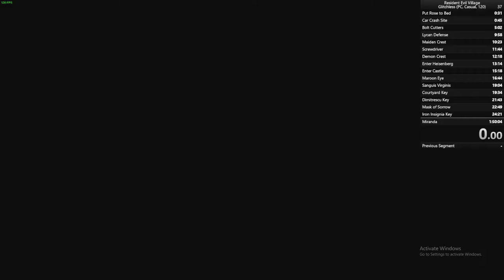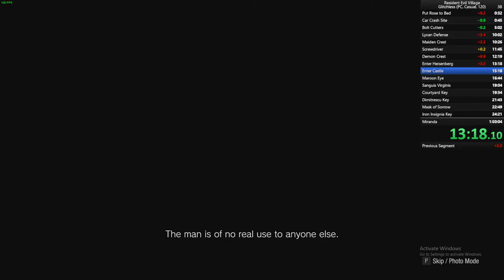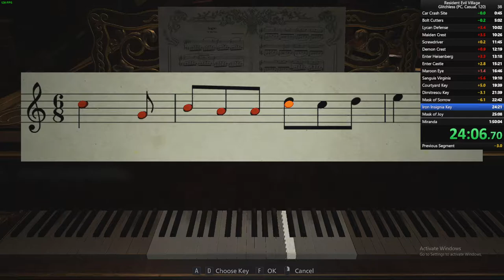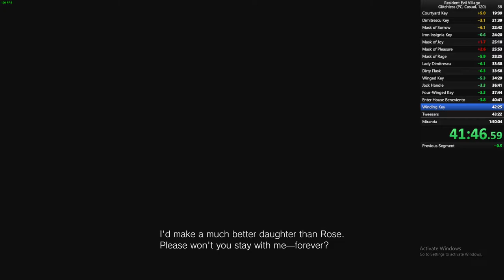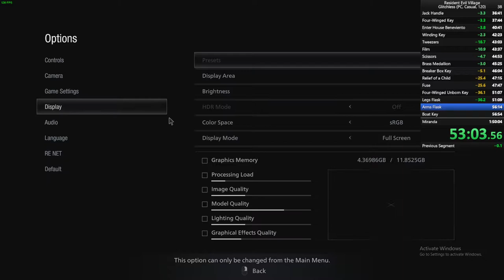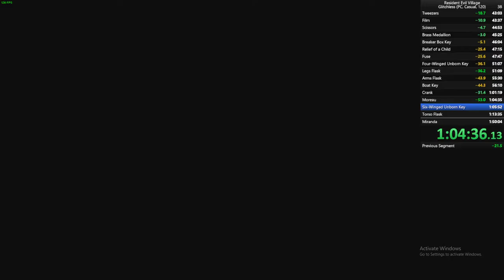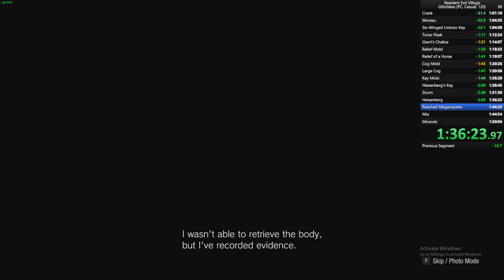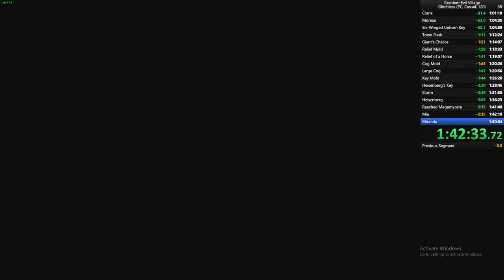speed run attempt thats not blocking checkpoint icon